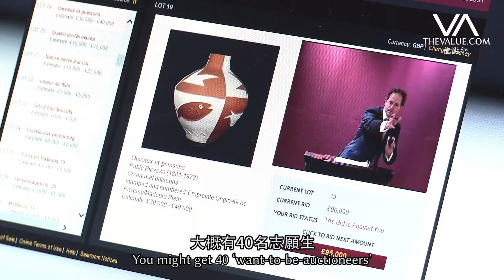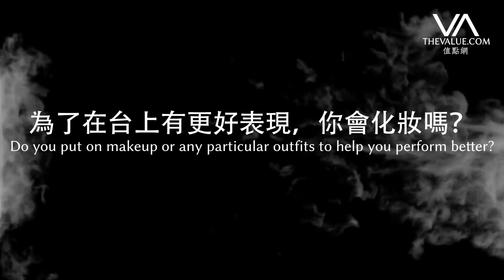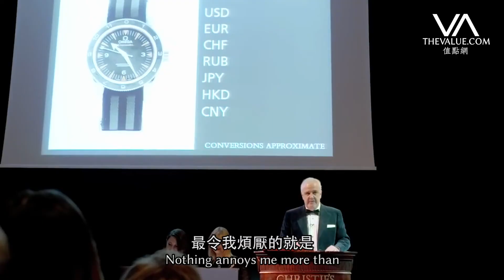拍賣官之王的演技課程：拍賣如「莎劇」轉換喜劇｜Gavel Master Hugh Edmeades on Auctioneering as Performance Art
拍賣官之王 - Hugh Edmeades，上回跟The Value分享了34年來最精彩、最瘋狂的拍賣故事。今回問及他的日常訓練和準備，想要知道「拍賣官是如何煉成」。想不到，除了有「拍賣官學校」，這位國際拍賣官更說：「主持拍賣，就如『莎劇』轉換喜劇。」到底是甚麼意思？拍賣又如何跟戲劇扯上關係？

Hugh Edmeades, International Auctioneer for Christie’s, shared with us the most amusing stories and unforgettable moments of his 34 years of auctioneering. This time, we asked the gavel master about the routines and rituals that he might go through before stepping onto the rostrum. Hugh told us about the strict selection process that potential auctioneers experience in auctioneering school, as well as the similarities between auctioneering and performance art. What is it really like in auctioneering school? How is auctioneering connected to performance art?